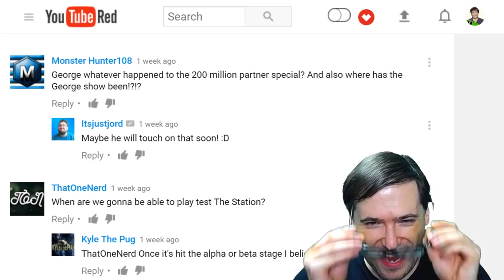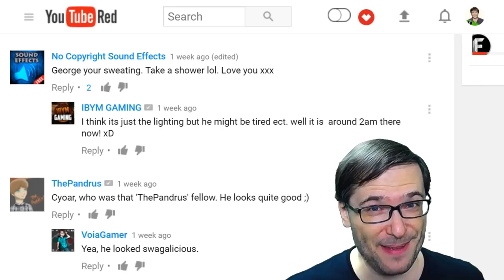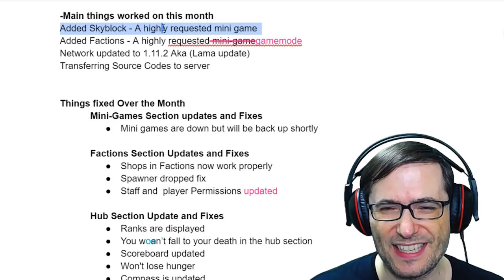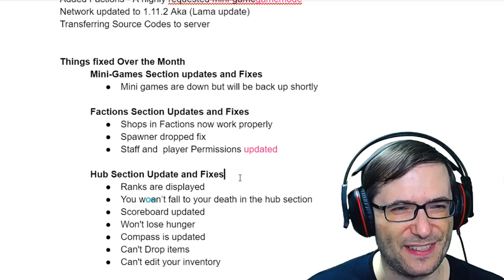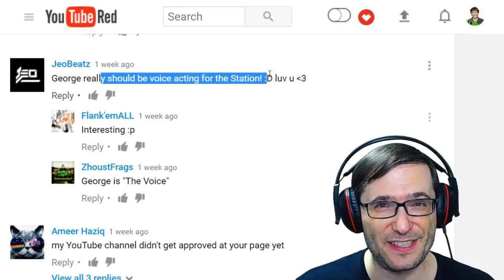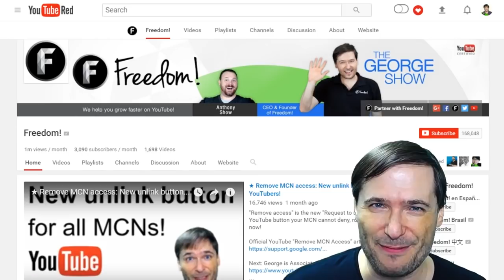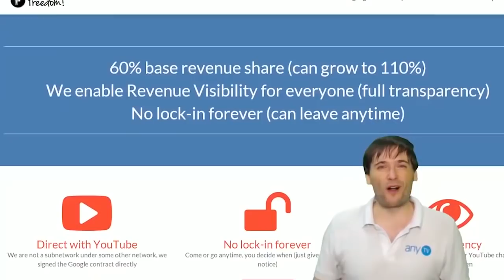★ $2.56 million sent to you, Freedom! Family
$2.56 million USD will be sent by PayPal to you, the Freedom! Family tomorrow for all your hard work.

▼ Links

▼ Heartbeat

▼ Freedom!

▼ Music

Just choose "Freedom!" when signing in to get all this for free:

1. Position Music and FiXT music, used in Call of Duty, NBA and Far Cry, is now licensed for free to all Freedom! partners for commercial purposes

3. AudioMicro 150,000+ catalog of music and sound effects licensed for free to all Freedom! partners for commercial purposes